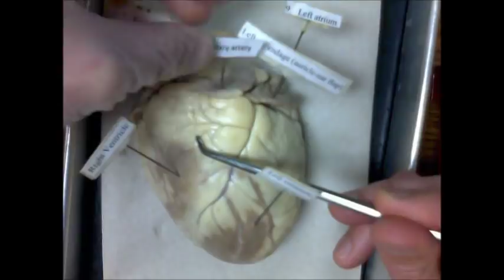Sheep Heart Structures External and Internal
Sheep Heart Anatomy